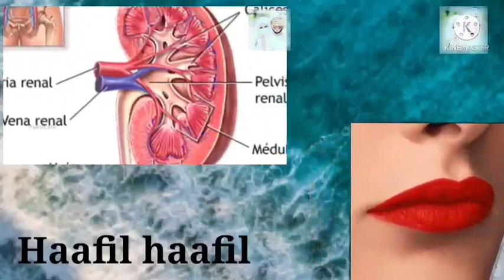lipstick போடலாமா?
இஸ்லாமிய ஏராளமான விஷயங்களைப் பற்றி நமக்குகற்றுத் தருகிறதுஅதிலும் மிகவும் முக்கியமாக ஆரோக்கியத்தை பற்றியும் நமக்கு வலியுறுத்துகிறது.
  நாம் லிப்ஸ்டிக்போடும் போது அதிலுள்ள சில கெமிக்கல் வயிற்றினுள் சென்று ஏராளமான பிரச்சனைகளை ஏற்படுத்துகிறது.லிப்ஸ்டிக் போடலாம்)?போட்டால் என்ன விளைவுகள் ஏற்படும்?மார்க்கம் அனுமதி அளித்துள்ளதா?ஏதும் இதற்கு வரையறை உள்ளதா?இது எதனால் தயாரிக்கப்பட்டது?என்றெல்லாம் இந்த வீடியோக்களில் பதிவிட்டுள்ளோம்...